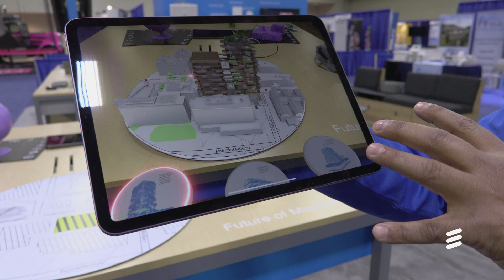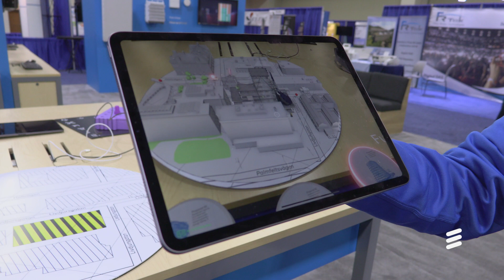5G Mixed Reality Connectivity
Sham Jowsaki of Ericsson Advanced Technology Lab discusses the impact 5G connectivity will have on augmented reality, mixed reality and smart cities.